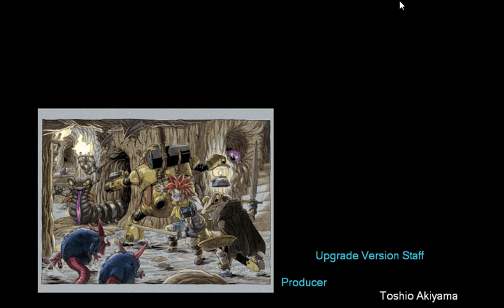Chrono Trigger - Ending 01b - Beyond Time w/ ballons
This is the ending if if you use the Epoch to reach Lavos for the final battle.